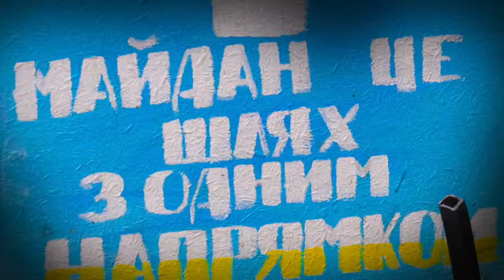Maïdan 2013 14